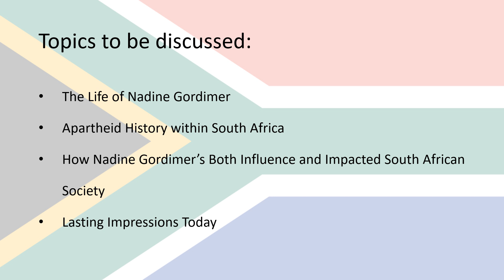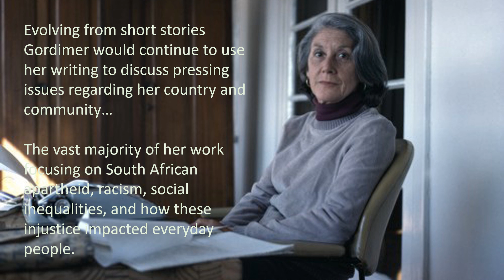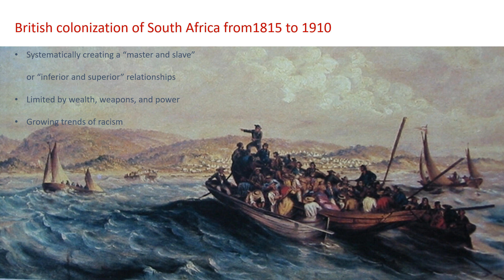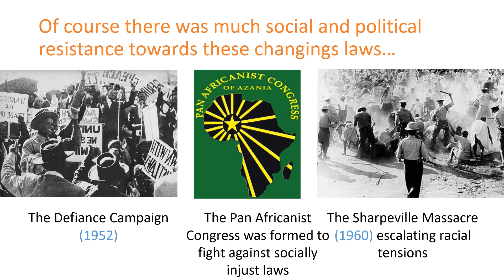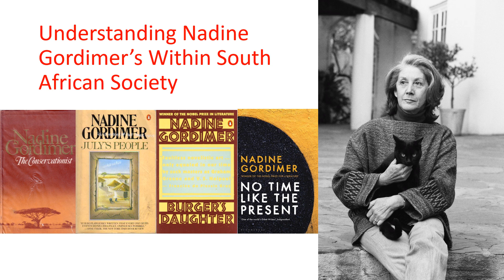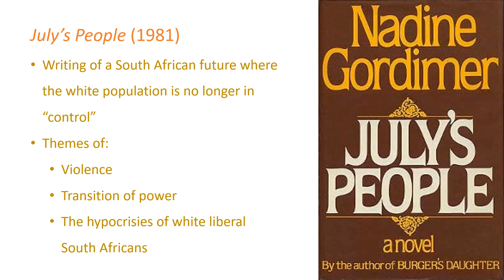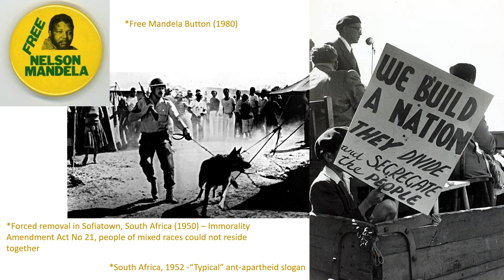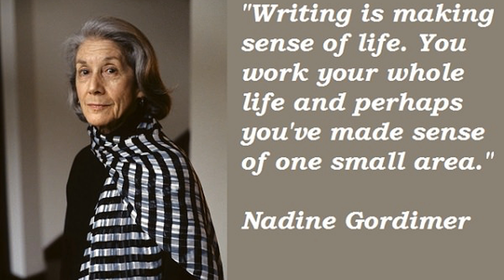HIST582 Presenation - Nadine Gordimer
Professor Kornfeld
Lydia Ramirez
HIST 582/MALAS 600A